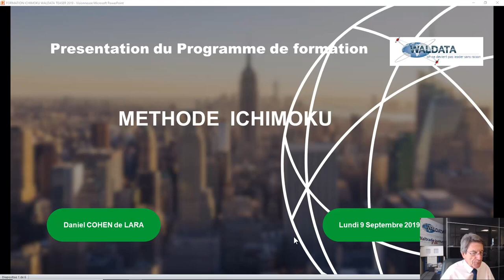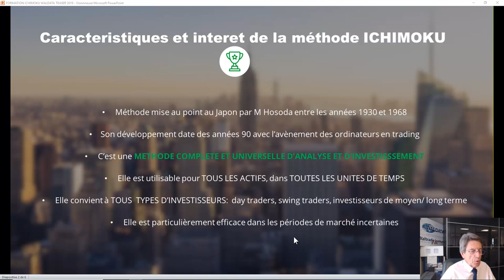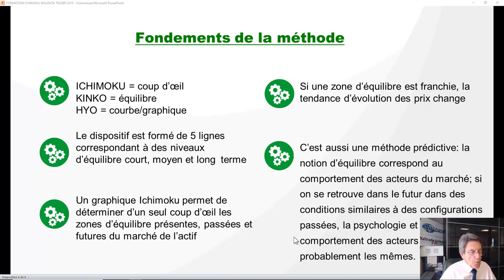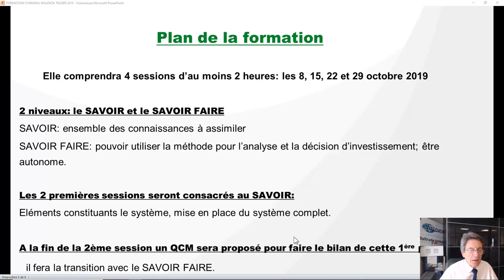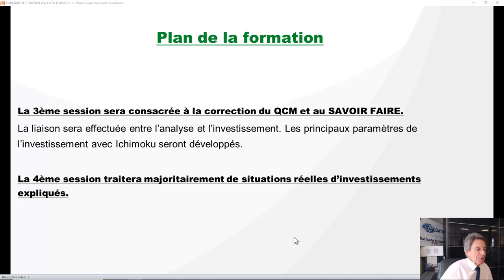Bourse et trading - Formation Ichimoku avec Daniel Cohen de Lara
Présentation de la Formation sur la méthode Ichimoku par le centre Waltrade Institut.